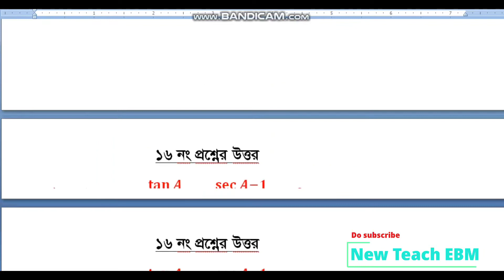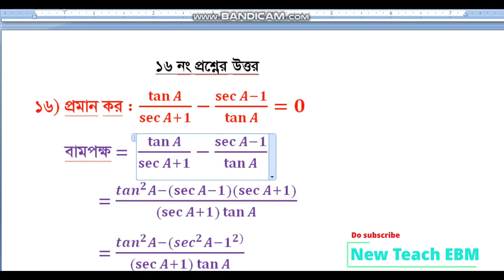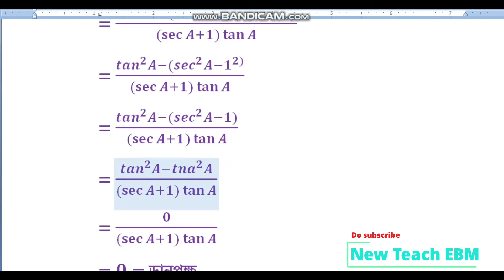Ssc Math || Class 9-10 Chapter 9.1 Math No 16 Solution || Easy Math solution class Nine-Ten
নবম-দশম শ্রেণির অনুশীলনী ৯.১ এর ১৬ নম্বর অংকের সমাধান || Class 9-10 Chapter 9.1 Math no 15 Solution

...New Teach EBM...

ভিডিটি নবম দশম শ্রেণির ত্রিকোণমিতি অধ্যায়ের অনুশীলনী ৯.১ এর ১৬ নম্বর অংক সমাধান করা হয়েছে.

ভিডিওটি দেখলে আপনি সঠিক নিয়মে সঠিক এবং সহজ পদ্ধতিতে সমস্যাটি সামাধান করতে পারবেন..এবং শিক্ষতে পারবেন...৷

ত্রিকোণমিতি সূত্র ভিডিও...

ফেসবুক পেইজ.

ইংরেজি নেরেশন...

যোগাযোগ.